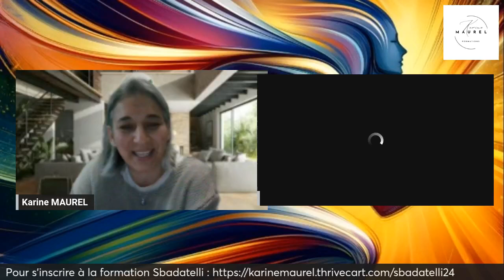La formation SBADATELLI vous mène vers des sommets !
Libérez votre potentiel et atteignez vos objectifs de vie en moins de 6 mois !!!

Explorez Sbadatelli 🚀 une formation exceptionnelle en développement personnel, spécialement conçue pour vous permettre d'atteindre l'excellence et de réaliser en moins de six mois des objectifs que vous considériez auparavant comme à long terme, voire indéfinis et inatteignables !!!

🔹 25 semaines de training intensif avec 7 experts renommés et internationaux :
- Fabrice Moisy
- Nicolas Cadic
- Paul Mc Keown
- Karin Divorne
- Karine Maurel
- Lucie Dufour
- Sophie Hesbois

🔹 7 ateliers OFFERTS, en plus de votre formation :
- Finance
- Gérez vos peurs
- Vente sur LinkedIn
- Aromathérapie
- Journalisation
- Gérer les RH de votre entreprise
- Le rituel au service de son épanouissement

🔹 Plus de 40 séances de coaching de groupe pour un accompagnement continu.

🔹 6 RDV en binôme avec votre Aiutante pour un soutien personnalisé.

🔹 3 heures de coaching individuel avec Karine MAUREL (optionnel).

Sur ce webinaire, vous trouverez :
- Des explications détaillées sur la formation
- Le calendrier des sessions
- Des témoignages inspirants de nos anciens élèves 💬

Prenez votre avenir en main et commencez avec nous la transformation de votre vie, dès aujourd'hui 🚀